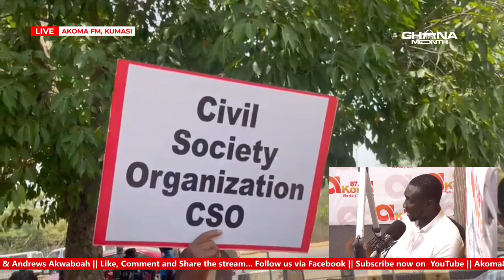Bola Ahmed Tinubu is the president elect of Nigeria